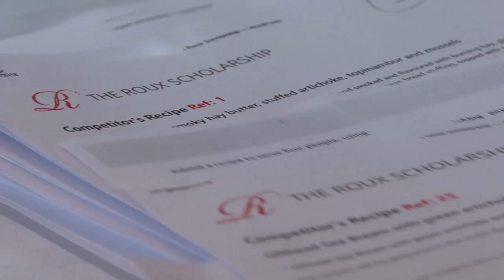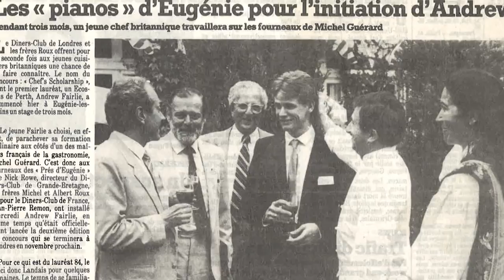Roux Scholarship 2018: Competition overview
Roux Scholarship 2018 - introduction to the competition